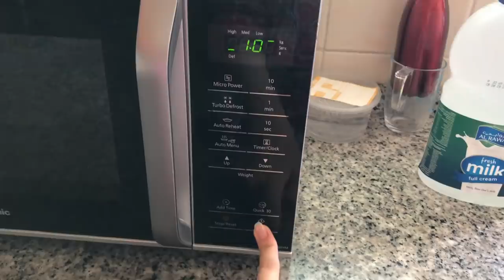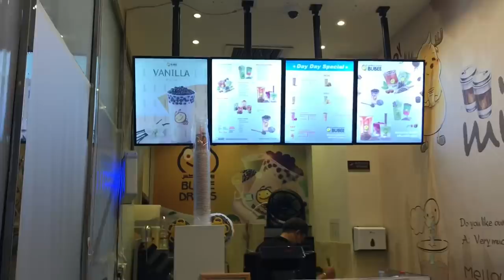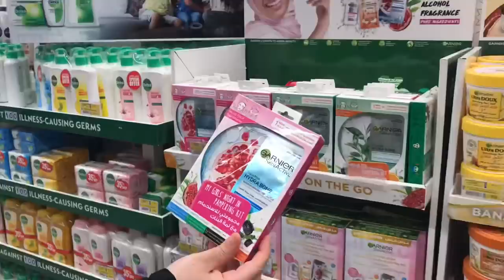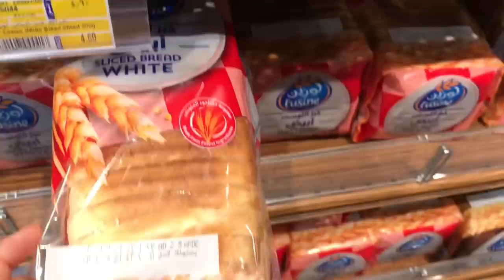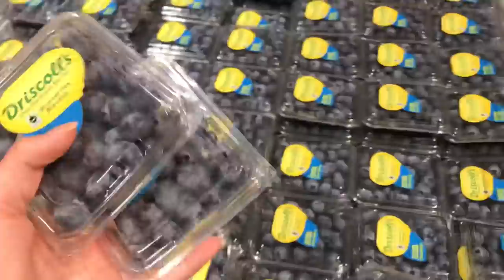Kya meri mama pathan hein? Ya kashmiri~Most Asked Question || Pakistani Vlogger In Dubai